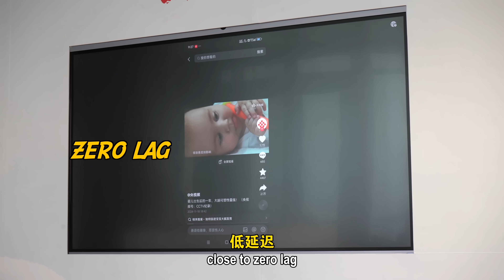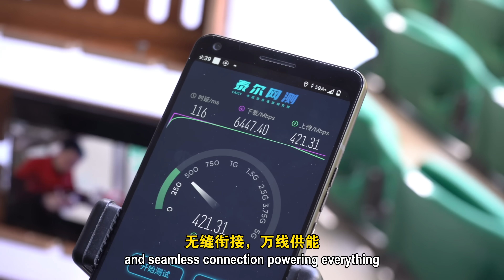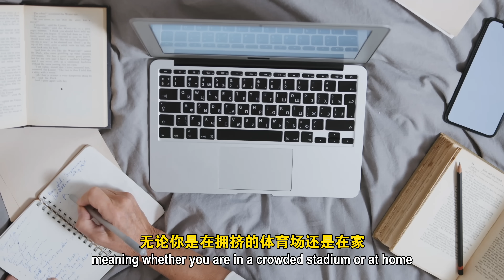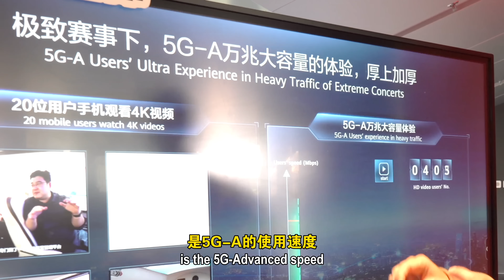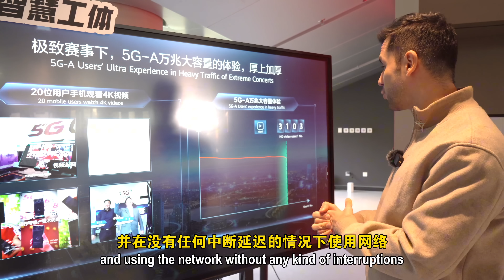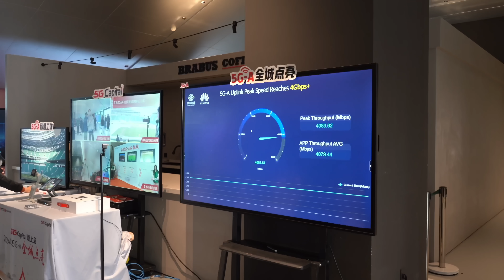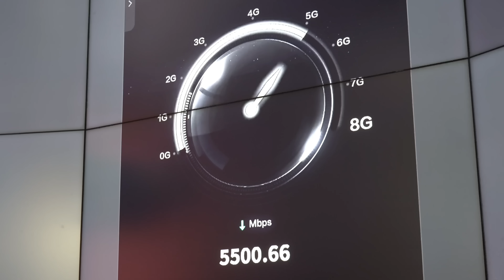Beijing Goes Next-Level: The Power of 5G Advanced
China Unicom Beijing and Huawei just announced the deployment of the world's first large-scale integrated 5G-Advanced intelligent network, this is the industry's first extensive 10-gigabit 5G-Advanced network that will bring a better user experience to users in big metropolis like Beijing. In this video I am coming this metropolis to explore how this is the next leap in technology, that's not just faster, but smarter, more efficient, and endlessly transformative!